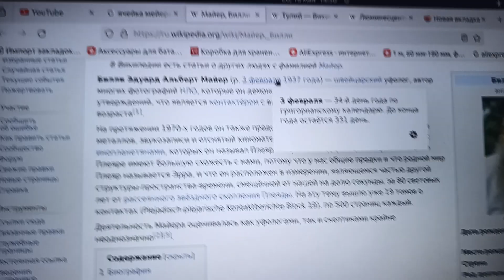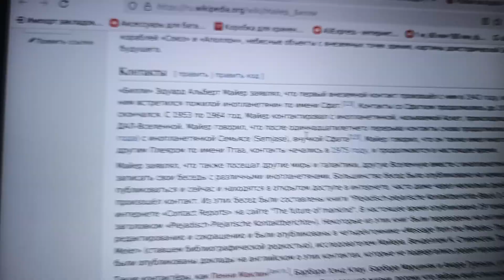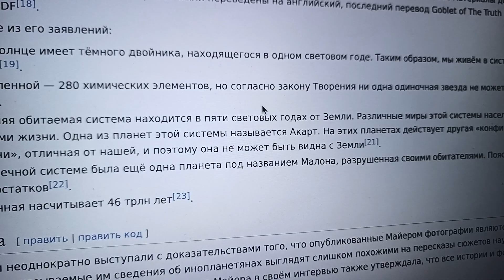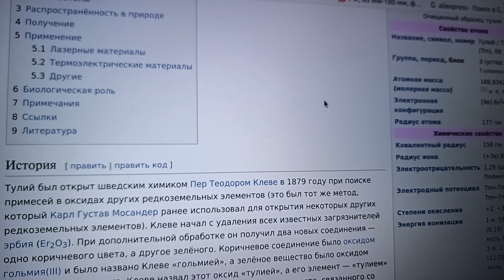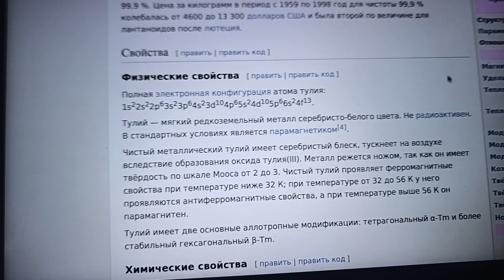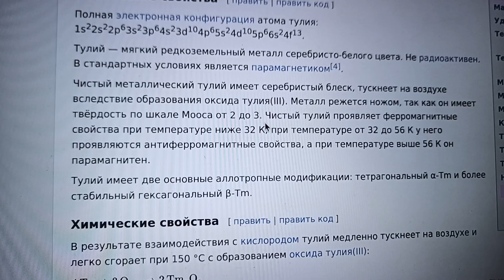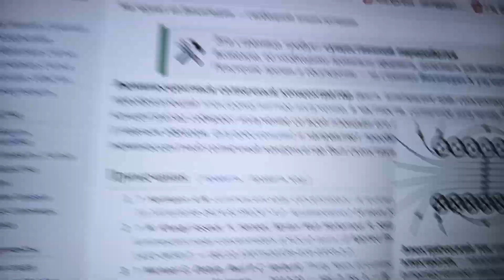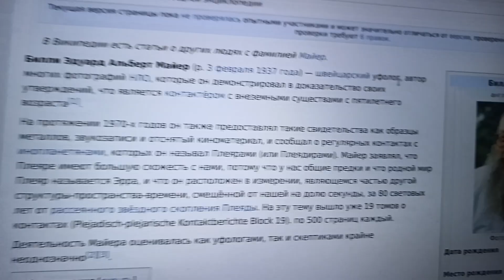Причем тут Тулий? Или буря над Комсой.